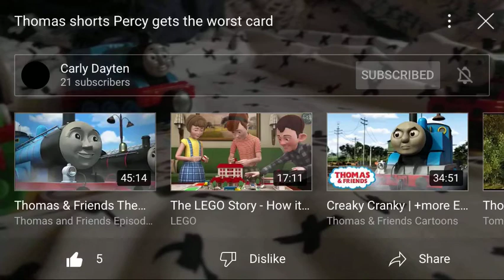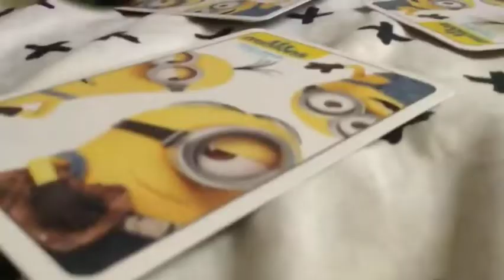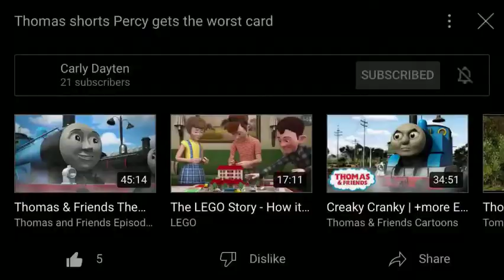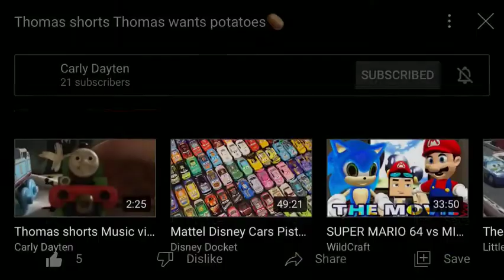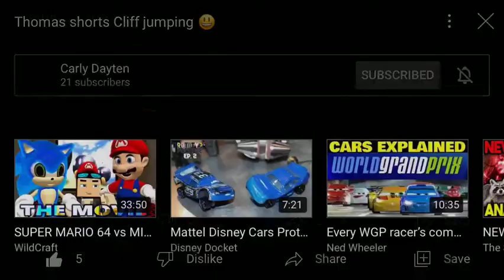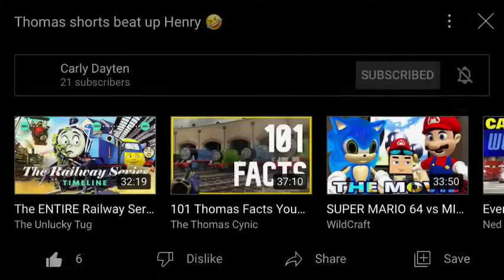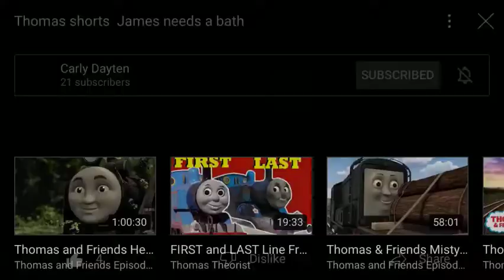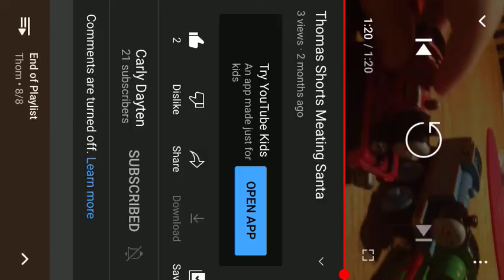Thomas shorts James reacts to old Thomas Shorts